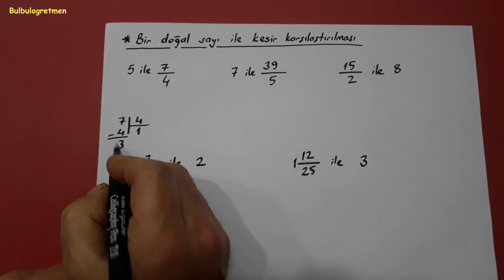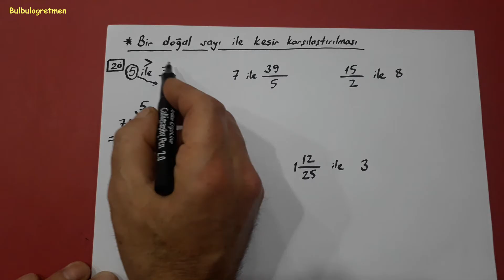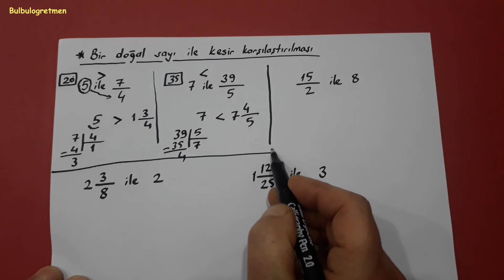5.sınıf kesirleri sıralama (büyüklük-küçüklük) @Bulbulogretmen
Hepinize başarılar !
5.sınıf diğer videolarıma ulaşmak için aşağıdaki linkleri tıklayabilirsiniz.